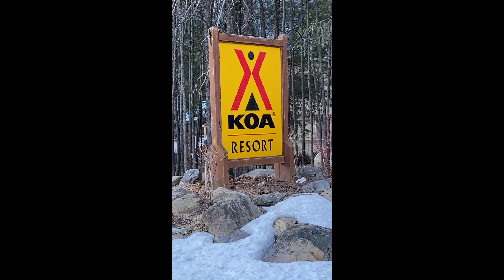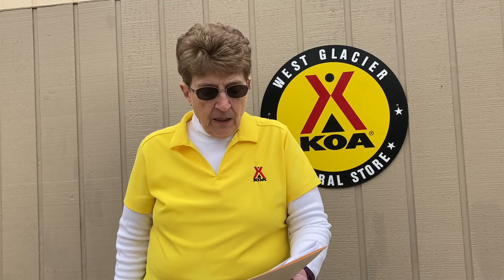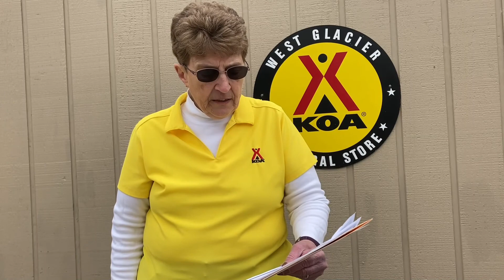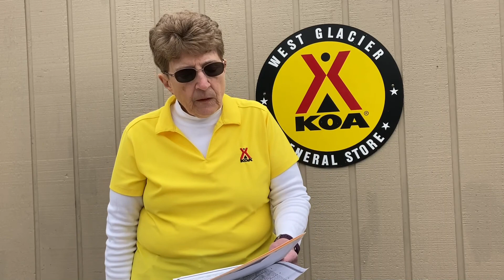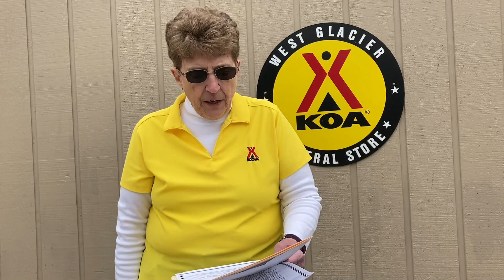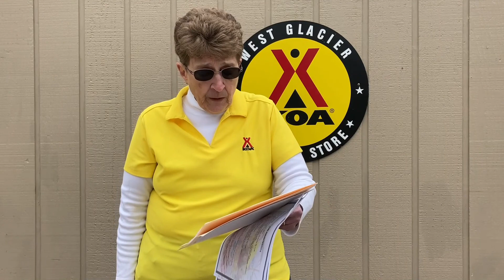West Glacier KOA- Workforce Flathead Opportunity Fair 2021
Hear more about West Glacier KOA and their job openings during the 2021 Workforce Flathead Opportunity Fair. For more information or to apply,